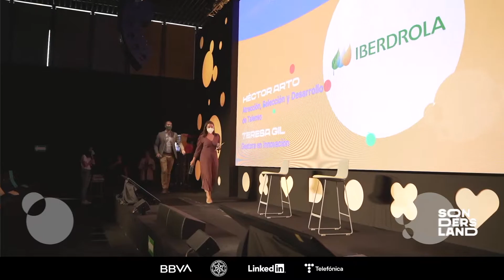Xperience Iberdrola - Sondersland 2021 (Español)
Héctor Arto, Atracción, Selección y Desarrollo de Talento
Teresa Gil, Gestora en Innovación